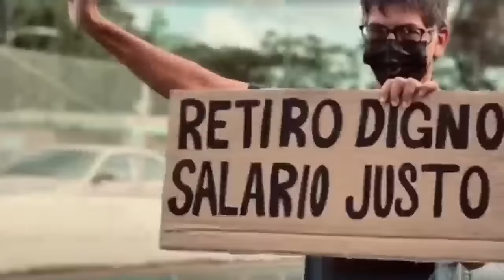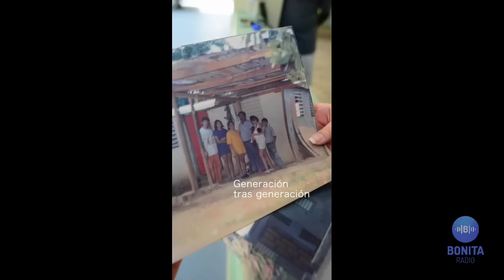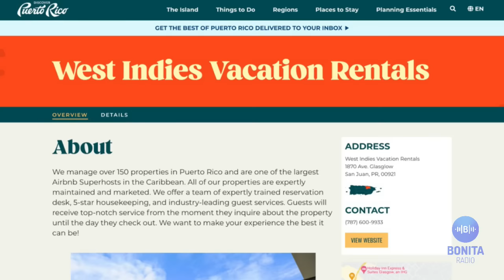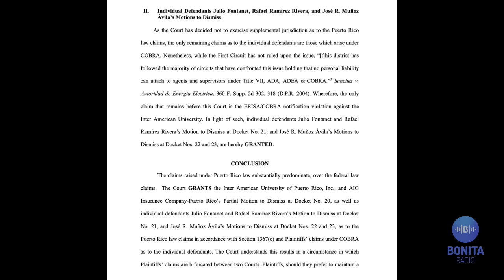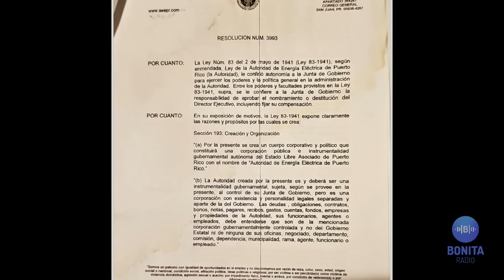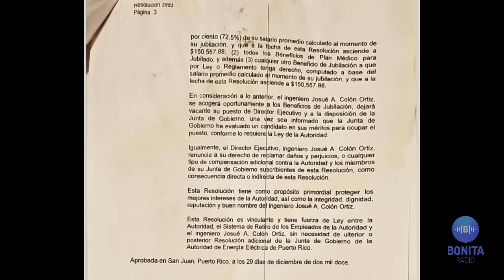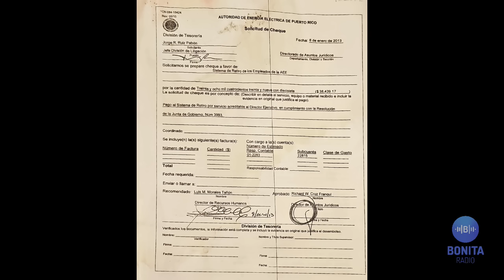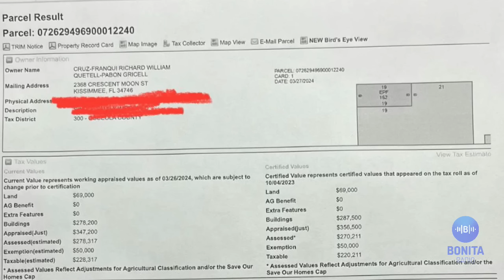NCC Abogado Educación cuadró pensión amigo PNP en AEE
Noticias Con Café 01/04/2024
El nuevo desarrollo de la investigación sobre la nómina de lujo en Educación trae las andanzas del abogado Richard W Cruz Franqui en contubernio con administración de AEE de Luis Fortuño para cuadrarle pensión a Josué Colón. Traemos la entrevista a Colón. El hijo de representante Gabriel Rodríguez Aguiló un hacedor de imagen con cámara de Secretaria Yanira Raíces a $5K mensuales. Tribunal Federal falla en contra de ex ejecutivo de Universidad Interamericana. Pierluisi y su familia extendida haciéndose de billetes con sus políticas públicas que abonan al desplazamiento de comunidades.